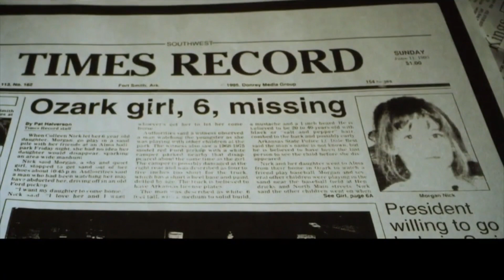Still Missing Morgan Nick New Documentary ( FULL MOVIE ENGLISH ) WATCH ONLINE 2023 ABCNEWS.COM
Still Missing Morgan (2023)